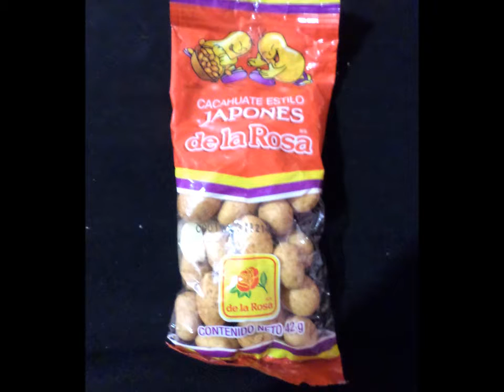CACAHUATE ESTILO JAPONES DE LA ROSA